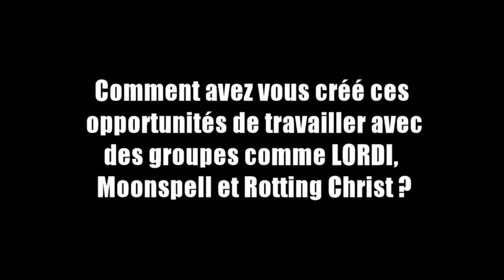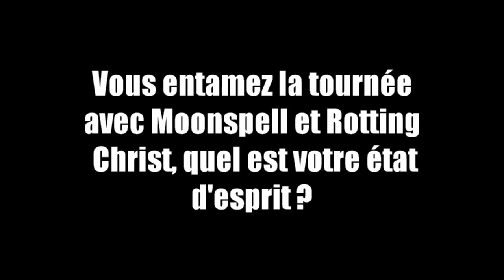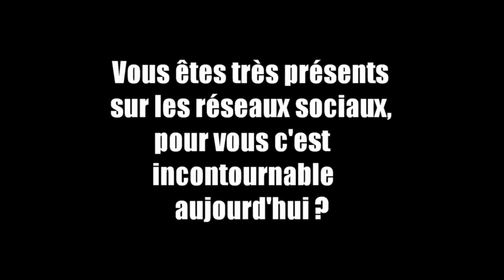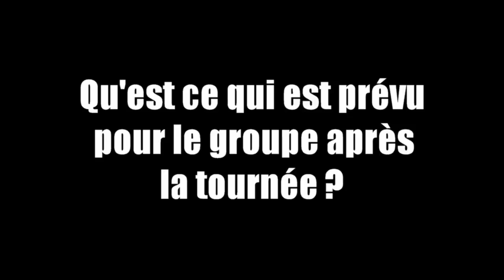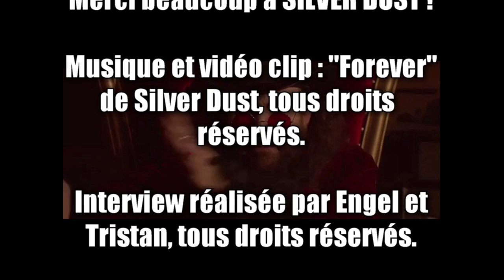SILVER DUST | INTERVIEW A L’ÉTAGE RENNES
31/10/2019
Rencontre avec Silver Dust, un groupe Suisse qui est en tournée actuellement avec Moonspell et Rotting Christ, lors de leur passage à l'Etage de Rennes.